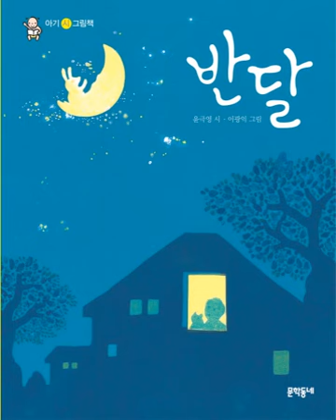인기동요 반달 옛날동요 김상묵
푸른하늘 은하수 하얀 쪽배엔

계수나무 한나무 토끼 한마리

돛대도 아니달고 삿대도 없이

가기도 잘도 간다 서쪽나라로.